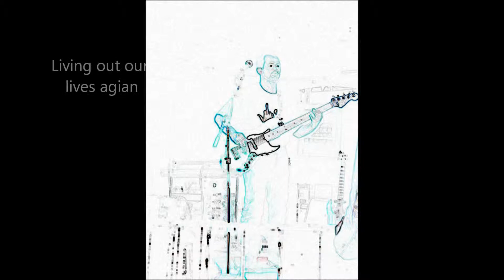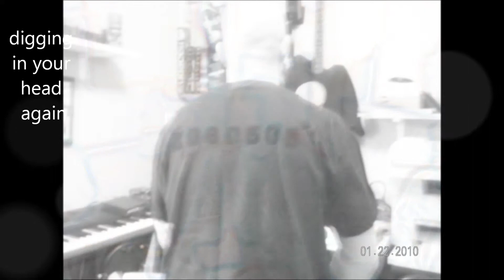How It Goes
Bound 4 Rehab